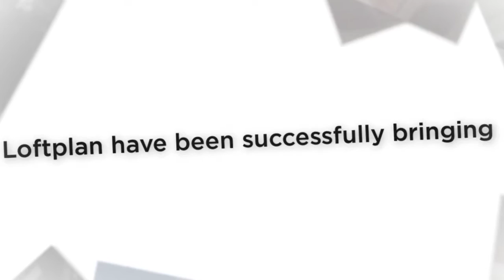loft conversions High Wycombe